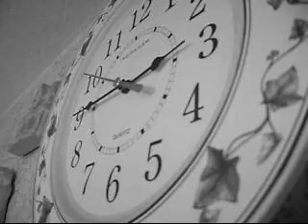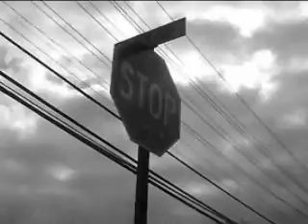Zombie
Add &fmt=18 in the link to watch in HIGH QUALITY.
Song: Zombie by The Cranberries

I saw it very up close and personal. They danced pretty much right on top of me at my dance studio last May. If only you could see their facial expressions!

I did the best that I could with WMM. Sorry for the quality. I'm kinda disappointed by the way it looks on here.

This was intended to be a collab at first, but because it was a bit last minute, I just made it an entire music video.

After compressing the video, some parts didn't turn out the same as I had hoped, but I hope it still attempts to impress you.

Special thanks to:
- My little sister, Kerriann, for helping me with the train tracks scenes even though she came home sick from school and wanted to sleep.
- My best friend, Sam, who spent Halloween on the porch with me passing out candy and lending her advice and ideas to the editing of this video.
- And to Luca. For being the only person who made a video for the collab part that I wanted to do.